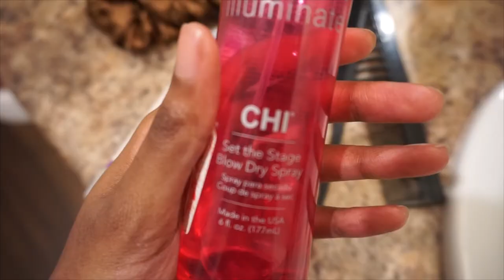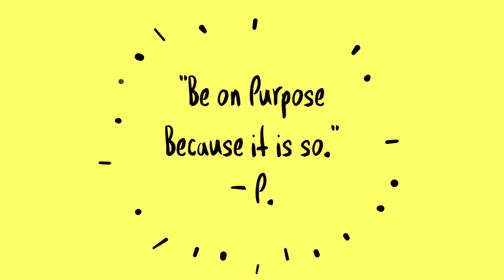SILK PRESS | 1st Look Conair Ceramic Infiniti Pro Flat Iron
🌿 Hello & Welcome

Today's video is a follow up to my Hair Maintenance Detangle and Scalp Care video. This a 1st look where I am trying out Conair's Ceramic Infiniti Pro flat iron. I mentioned this flat iron in my End of Summer Collective haul and am discussing it's benefits and sharing my thoughts while using it for the 1st time.

Resources:
Videos/Playlist mentioned:

INFINITIPRO BY CONAIR Tourmaline Ceramic Flat Iron, 1 1/2-inch

🌿 Meet Precious:
Her Moto:
"Be on Purpose,  because it is so."™ - PreciousP.
Utilizing her passion for Technology, Media, Business and Marketing she celebrates her purpose: to share-  flushing out entertaining content related to creating her Social Media presence as The Precious on Purpose.
As a multifaceted person her content caters to ✥ EVERYONE ✥
PreciousonTheDaily: Lifestyle vlogs
PreciousonSkin: Regimens, products and overall care
PreciousonHair: Up keep, styling, product spotlights
PreciousonHealth: Holistic and herbal wellness
PreciousonFood: Plant Based food prep and recipes
PreciousonDIY: Do it your self my way
PreciousonTech: Unboxing, impression, reviews
PreciousonGrowth: Self Assessment and progress checks
PreciousonTravel: Aesthetic travel vlogs
PreciousonBeauty: Beauty product unboxing, impression, reviews
PreciousonStyle: Clothing styling, ootd/ootn,haul
She believes purposeful connection creates opportunity.
Connect with her here:
PR & Business

Legal Spiel:
FTC
♪ Be On Purpose Intro song - Precious

SUB CT: 96